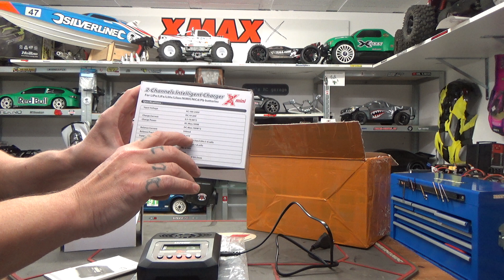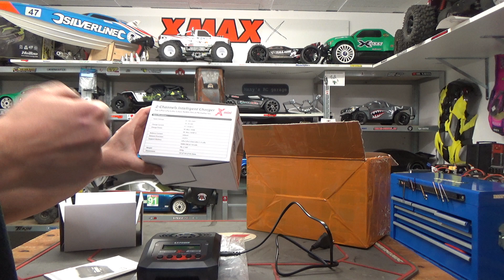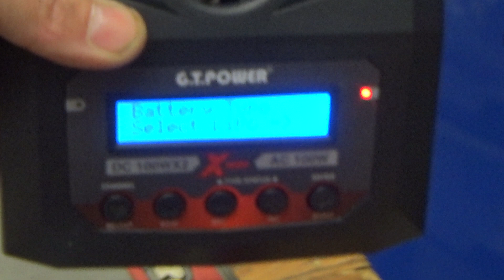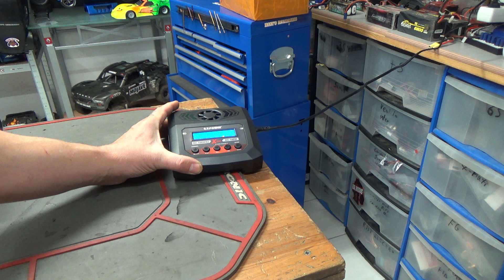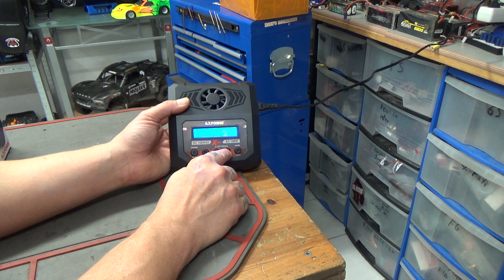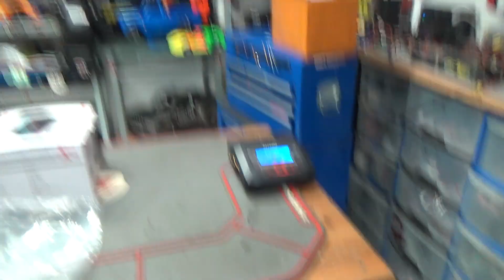LE CHA(t)RGEUR GT POWER X2 MINI (salut RCJAMJAM ;) ) et rappel de sécurité / utilisation LIPO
● Peintures
    LB Painting →
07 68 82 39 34